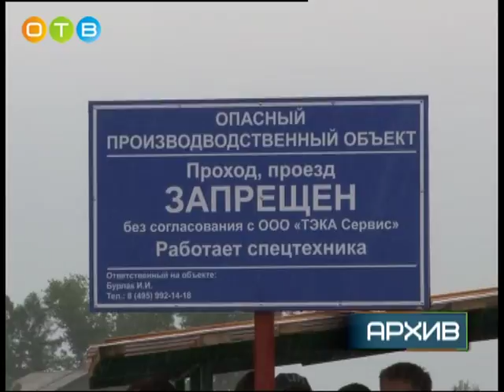Встреча инициативной группы из Никольского с главой района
В администрации Одинцовского района прошла встреча инициативной группы, которая борется с незаконными карьерами и свалками в Никольском поселении, с главой муниципалитета Андреем Ивановым и представителями силового блока. В повестке дня несколько вопросов, в том числе - безопасность активистов. Из-за своей общественной деятельности они уже не раз подвергались опасности.